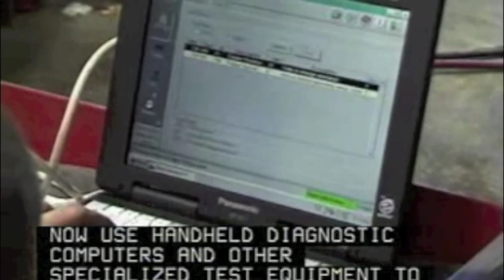Become a Diesel Engine Mechanic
Bus and truck mechanics and diesel engine specialists, repair and maintain the diesel engines that power transportation equipment. Other diesel technicians and mechanics work on other heavy vehicles and mobile equipment, including bulldozers, cranes, road graders, farm tractors, and combines.

The U.S. Department of labor admits that many diesel mechanics receive on the job training, but it is quick to point out that your prospects will improve tremendously if you complete a formal diesel engine training program. These courses tend to last anywhere from 6 months to 2 years. Given how complex engines are becoming (some have computer chips these days), you will definitely benefit from formal classes. Besides, most employers would prefer to hire a certified mechanic as opposed to an eager beginner.